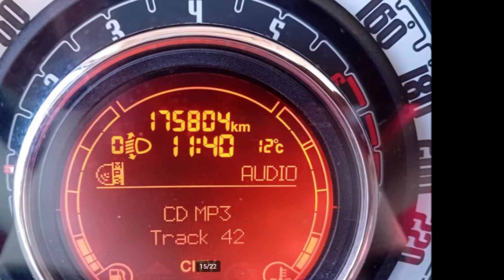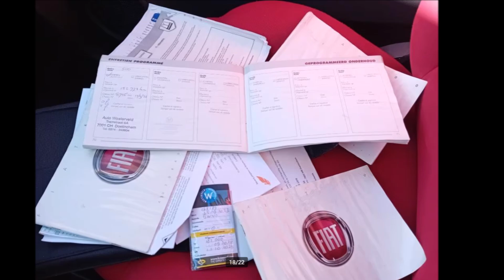Vree Car Trading | Fiat 500 1.2 BJ2009 PANORAMADAK NIEUWE APK NETTE AUTO | SOLD | ©Henny Wissink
Fiat 500 1.2 | BJ2009 | PANORAMADAK | NIEUWE APK | NETTE AUTO | SOLD / VERKOCHT! |   Music: Enigma

Spoorstraat 86
7261 AG Ruurlo

Keurig nette en keurig onderhouden Fiat 500!

Deze auto is voorzien van een goed werkende airco, radio cd speler met USB, boordcomputer, panorama dak, elektrisch bedienbare ramen, centrale deurvergrendeling op afstand, stuurbekrachtiging met city stand en ga zo maar door! Kortom te veel om op te noemen.

De Fiat staat rondom op keurige originele lichtmetalen velgen met nette banden, alle bijbehorende boekjes en sleutels zijn netjes aanwezig bij de Fiat, de Fiat heeft een nieuwe APK welke geldig is tot en met 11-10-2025!

Kortom een zeer fijne en nette auto voor nog vele jaren onbezorgd rijplezier!

Merk & Model, uitvoering; Fiat 500, 1.2
Bouwjaar; 2009
KM stand; 175.804 km
Brandstof; Benzine
APK tot; 11 oktober 2025
Wegenbelasting; € 22,67 per maand
Emissieklasse; Euro 4

Opties:
 ABS
 Airbags
 Airconditioning
 Alarm
 Bluetooth
 Boordcomputer
 Centrale vergrendeling
 Cruise Control
 Electronic Stability Program (ESP)
 Elektrische buitenspiegels
 Elektrische ramen
 Isofix
 Lichtmetalen velgen
 Lichtsensor
 Metallic lak
 Mistlampen
 Panoramadak
 Radio
 Regensensor
 Startonderbreker
 Traction-control
 USB
 Verwarmde buitenspiegels